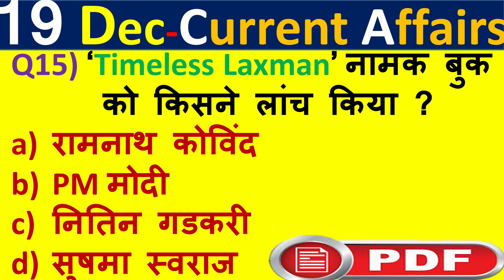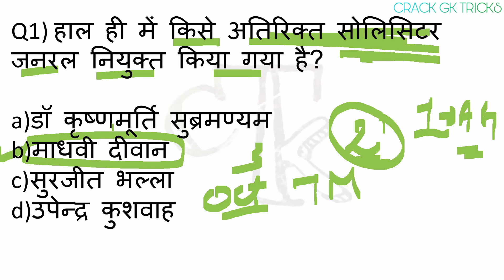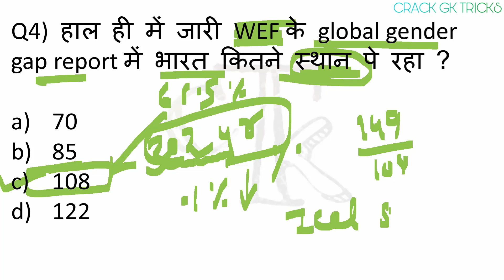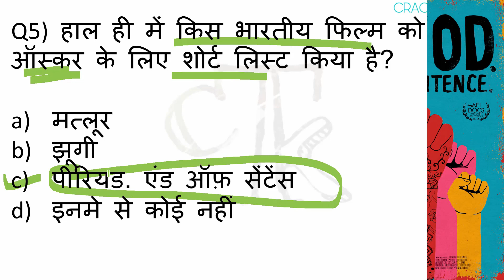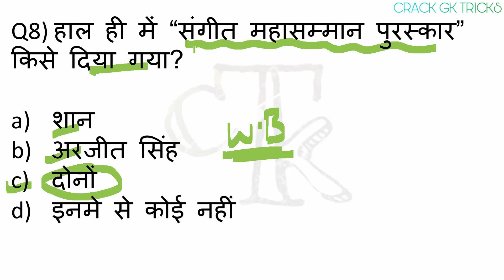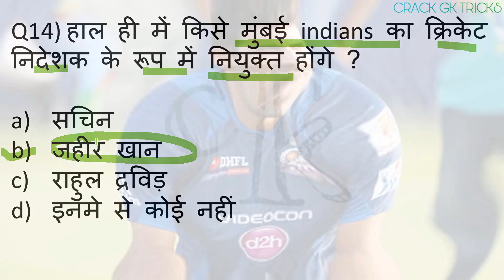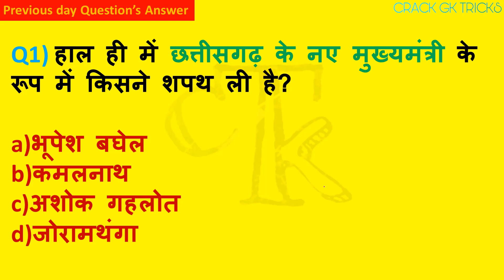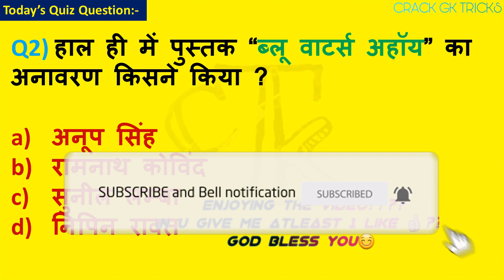Current Affairs 19 December2018 /PDF & Quiz Useful SSC Bank RAILWAY UPPSC POLIC Crack Gk Tricks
19 December 2018 Current Affairs...